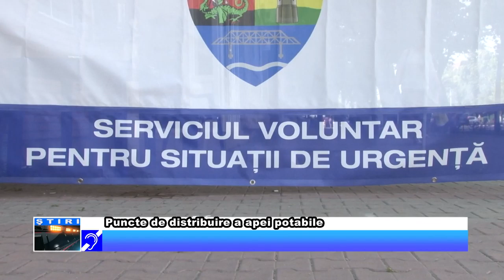Puncte de distribuire a apei potabile